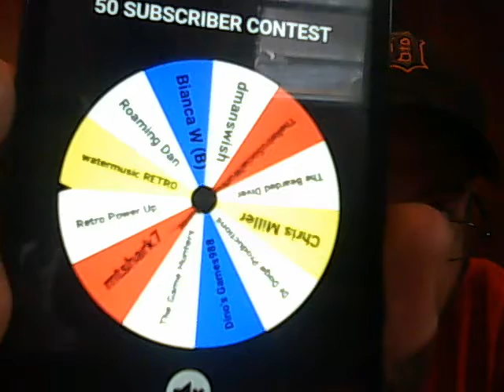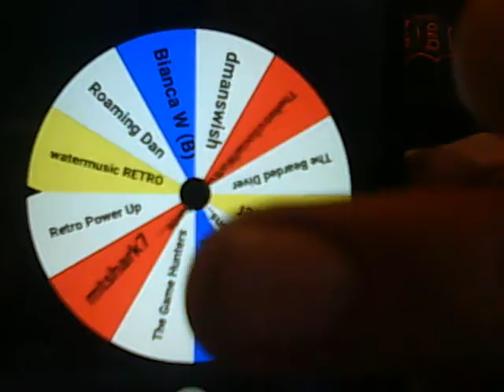My 50 subscriber contest drawing! Winner Announced!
In this very short video, I have the drawing for a winner in my 50 subscriber contest! If you did not win, please don't be discouraged... There will be more of these in the future! :-)